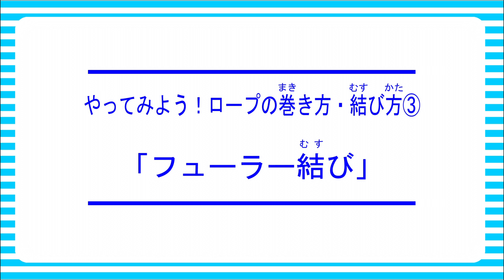キュータとやってみよう！ロープの結び方（フューラー結び）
キュータと消防のお兄さんが、「フューラー結び」のつくりかたを教えてくれます。みんなも一緒にやってみよう！